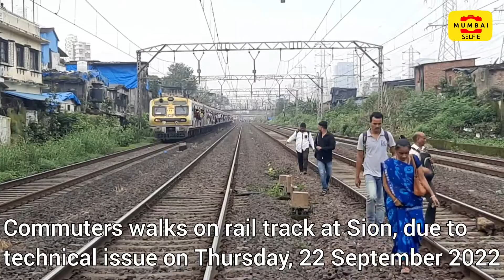MumbaiLocal LocalTrain Commuters SignalProblem WalkingOnTrack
MUMBAI: Commuters were walking on track between Sion and Matunga railway station, due to signal problem between Dadar and Parel railway station on fast track (Line 06) on Thursday, 22 September 2022.

Commuters were changing trains on track, someone board in moving train. Commuters were sitting between to two running train.

04.53 am from Karjat-CSMT local train reached Dadar station 07.56 am, but train actually time to reach Dadar station is 06.31 am.